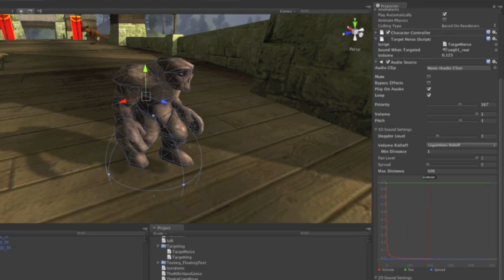An Auditory Game for the Blind and Visually Impaired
This video demonstrates a 3D computer game project being developed at Southern Illinois University Edwardsville. The goal of this project is to demonstrate it is feasible to write complex computer games that are accessible to the blind and visually impaired.